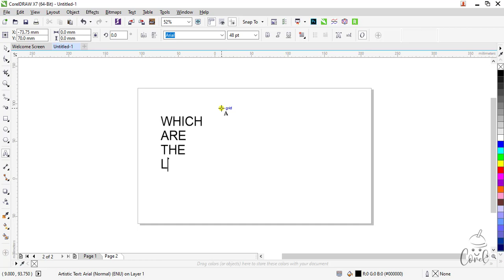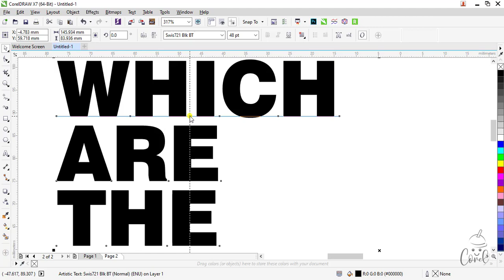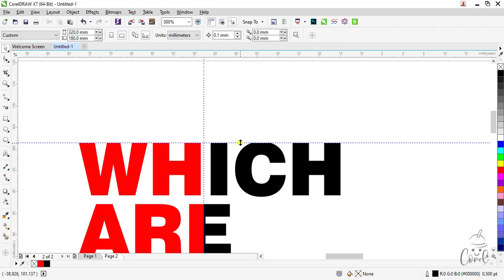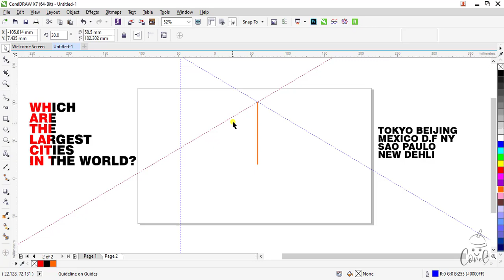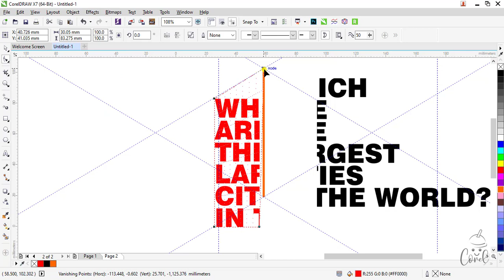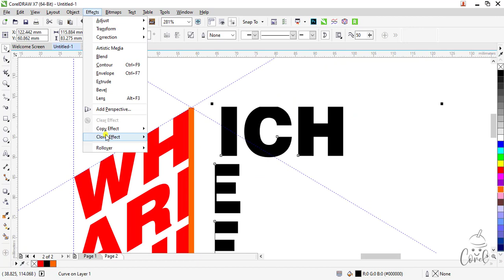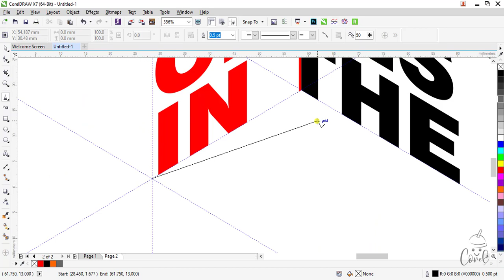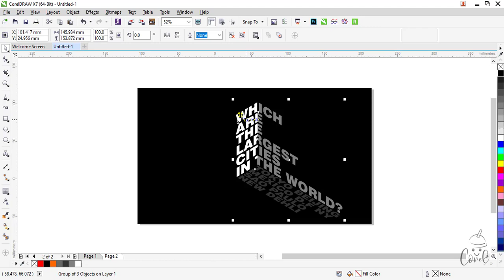3D Perspective Text | CORELDRAW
How to make 3D Perspective Text in CorelDraw?